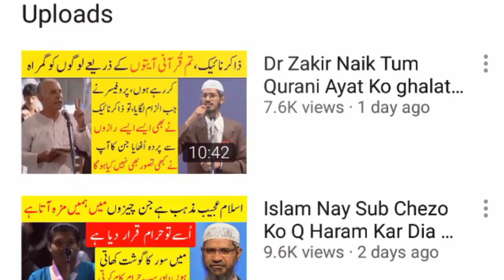shahrukh khan vs dr Zakir Naik about islam must watch video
shahrukh khan vs dr Zakir Naik about islam must watch video in tv program show